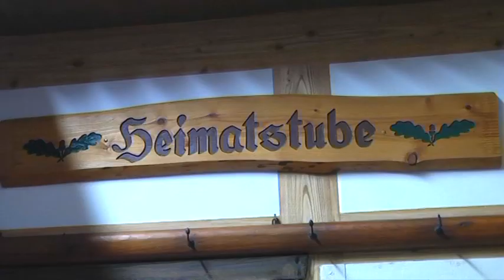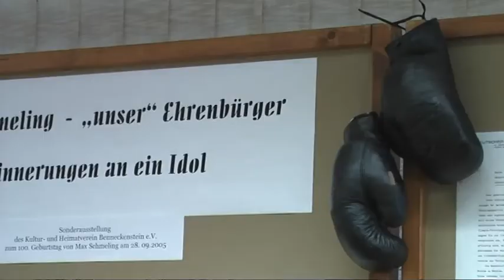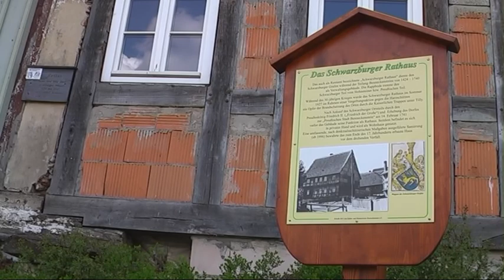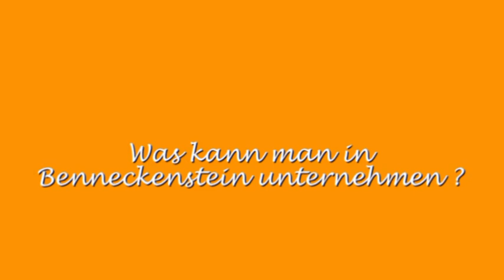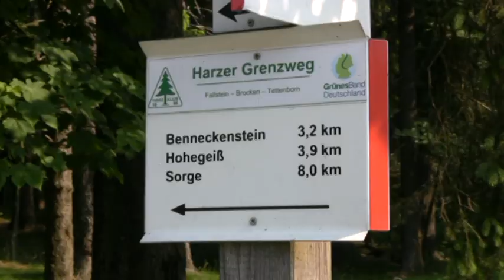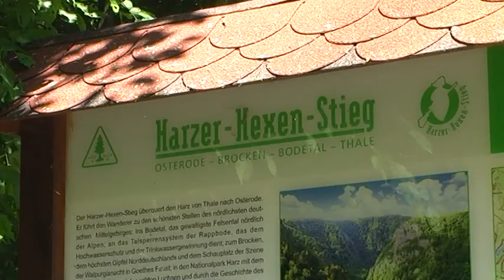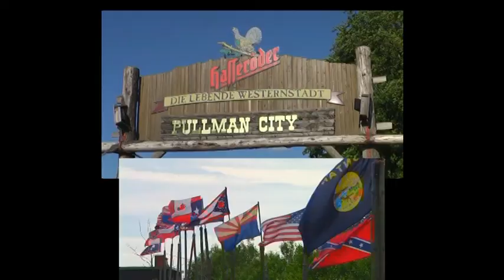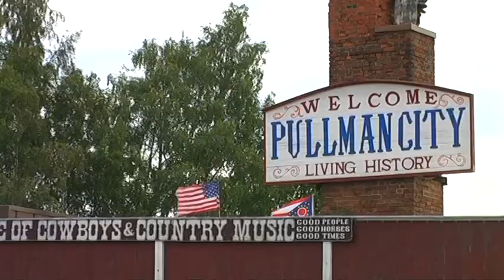Benneckenstein stellt sich vor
In der neuen DVD von Ronald Langer wird Benneckenstein umfassend vorgestellt.
Sehenswürdigkeiten und Geschichte, Feste und Veranstaltungen, was man unternehmen kann, Ausflüge im Harz, Cafés,  Restaurants,  Hotels . . . .